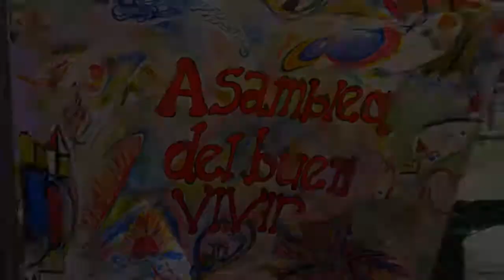Parte3 Olga Fernandez, Vecinos Autoconvocados por la Cuenca del Río Juramento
Entrevistas realizadas durante el encuentro de la UAC en la provincia de Corrientes. La Unión de Asambleas Ciudadanas (UAC) es un espacio de intercambio, discusión y acción conformado por asambleas, autoconvocados/as, organizaciones y colectivos. Del 20 al 23 de junio de 2013, 20° UAC organizada por los Guardianes del Iberá.